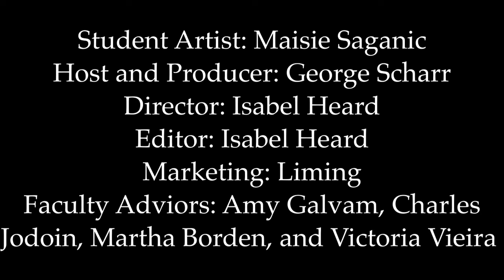FA Musical Postcard to Seniors featuring Maisie Saganic